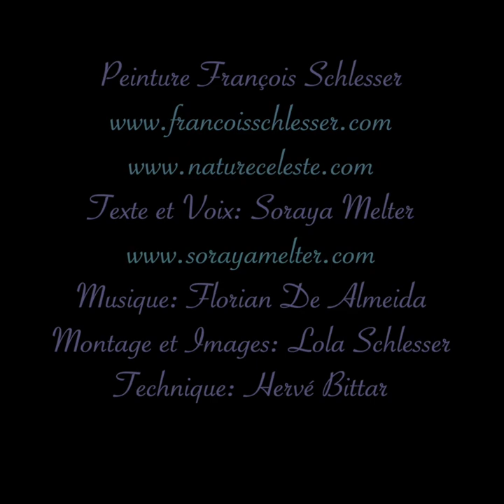ENSEMBLE VERS LA LUMIÈRE JOUR-14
HOMME
24 jours d'initiation à la Lumière.